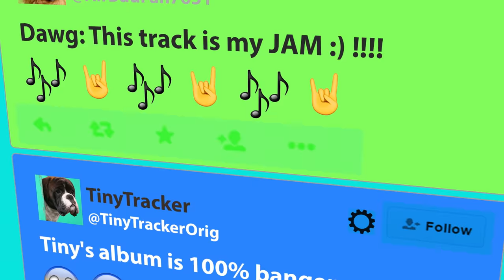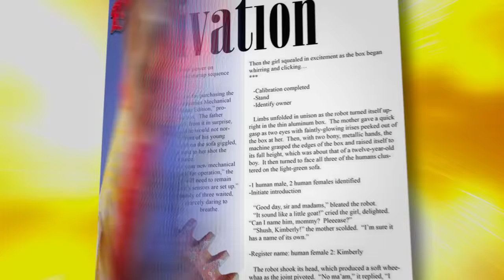Pup Star: Better 2Gether Music Video - Is This For Real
Welcome to the Air Bud TV youtube channel! If you love animals, sports, and family fun, this is the channel for you. Bringing you the best videos for the kids and family including sing alongs, bloopers, best bits and funny episodes.

You’ll be the first to hear about upcoming movies and see exclusive behind the scenes fun from Air Bud’s very own movie studio!